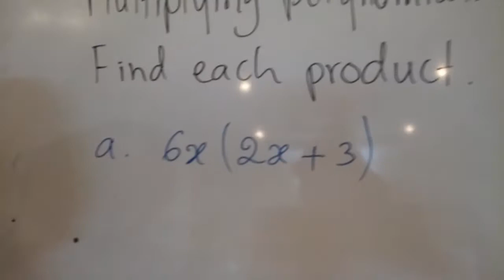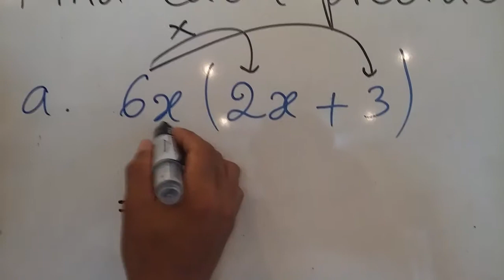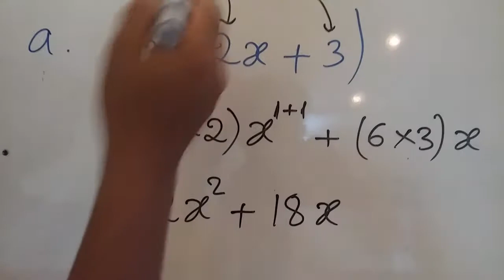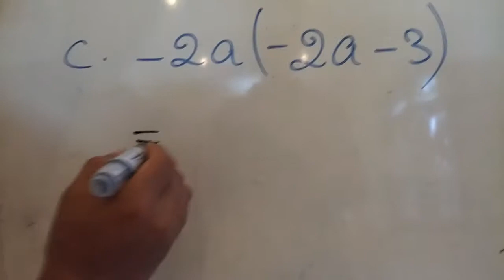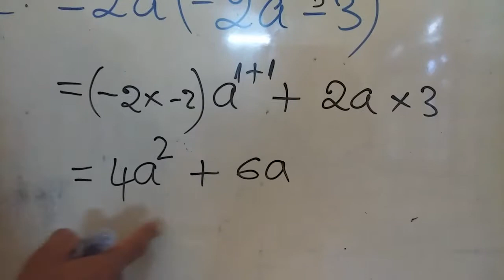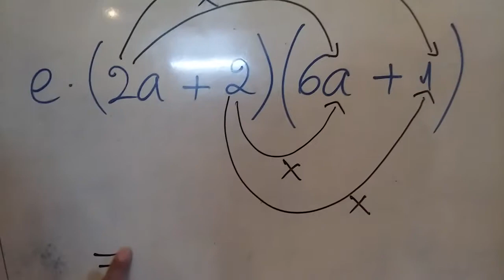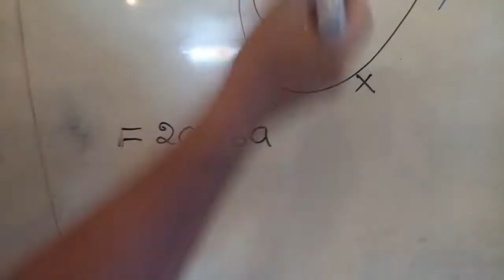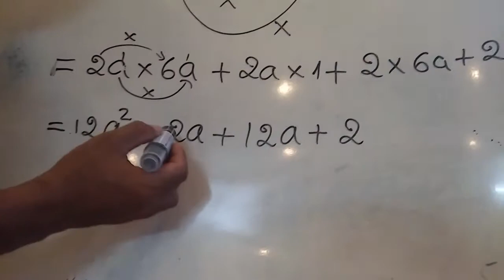Multiplying polynomials part 14--ការគុណពហុធា ភាគទី14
This channel is for young adults and adults as second English learners, who wish to learn English, algebra and geometry but you have no time to go to school. You're so busy with public school subjects. The videos are made as part by part, and we focus on common problems that cause you not able to use English correctly. If you feel tight when you speak English, especially on sentence structures, tenses and other verb forms, you come to the right place.

If you are looking for a channel to improve your English Grammar, Pronunciation, Algebra or Geometry, my channel can be your best option.
ឆាណែលនេះបង្កើតឡើងសម្រាប់ផ្តល់មេរៀនទាក់ទងនឹង វេយ្យាករណ៍ភាសាអង់គ្លេស  ការហ្វឹកហាត់បញ្ចេញសំលេងភាសាអង់គ្លេស  គណិតវិទ្យាសម្រាប់ប្អូនៗកុមារ  រួមជាមួយនឹង ធរណីមាត្រ។
តើលោកអ្នកកំពុងតែស្វែងរកឆាណែលដែលបង្រៀនវេយ្យាករណ៍ភាសាអង់គ្លេសជាភាសាខ្មែរមែនទេ?  បើមែនឆាណែលរបស់ខ្ញុំនេះអាចជាជម្រើសល្អសម្រាប់អ្នកហើយ។  វីឌីអូនៅក្នុងឆាណែលនេះធ្វើឡើងជាភាគជាភាគ ដូចនេះសូមបងប្អូនកុំមើលរំលងភាគអោយសោះ បើចង់ចេះច្បាស់។  ជាចុងក្រោយ សូមជូនពរអោយរៀនអង់គ្លេសចេះច្បាស់ណា!